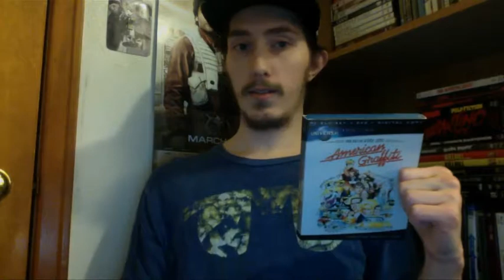Film Talk: Episode 56- American Graffiti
Today I talk about American Graffiti, directed by George Lucas and Starring Richard Dreyfuss